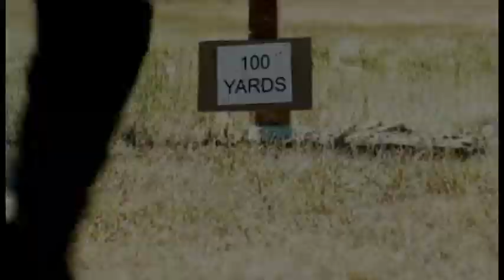ATOA 2016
ARKANSAS TACTICAL OFFICERS ASSOCIATION OCT 2016